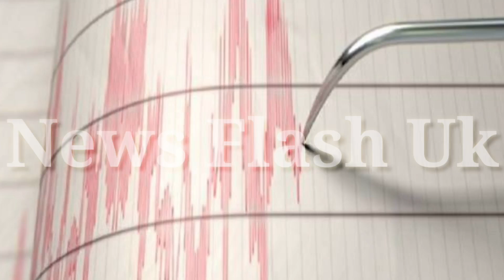Earthquake in Lebanon, New Jerse | Earthquake in New Jerse 2024 | Earthquake in USA | California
very shallow magnitude 4.7 earthquake was reported in the morning near Bridgewater, Somerset County, New Jersey, USA.
According to the United States Geological Survey, the quake hit on Friday, April 5th, 2024, at 10:23 am local time at a very shallow depth of 3.1 miles. Shallow earthquakes are felt more strongly than deeper ones as they are closer to the surface. The exact magnitude, epicenter, and depth of the quake might be revised within the next few hours or minutes as seismologists review data and refine their calculations, or as other agencies issue their report.
A second report was later issued by the European-Mediterranean Seismological Centre (EMSC), which listed it as a magnitude 4.7 earthquake as well. A third agency, the German Research Centre for Geosciences (GFZ), reported the same quake at magnitude 5.0.
Based on the preliminary seismic data, the quake was probably felt by many people in the area of the epicenter. It should not have caused significant damage, other than objects falling from shelves, broken windows, etc.
In Bridgewater (pop. 44,500) located 8 miles from the epicenter, Basking Ridge (pop. 21,400) 11 miles away, and Hillsborough (pop. 38,300) 16 miles away, the quake should have been felt as light shaking.